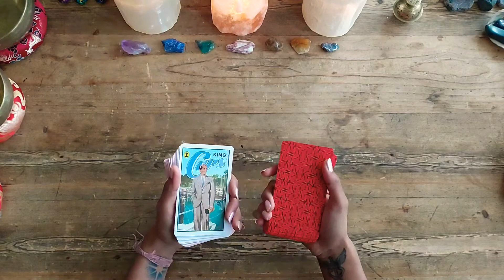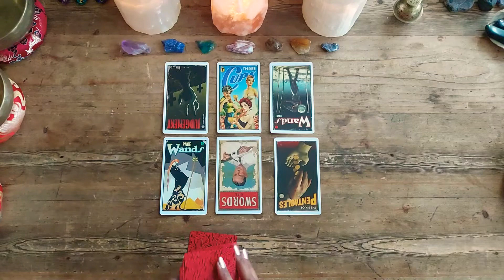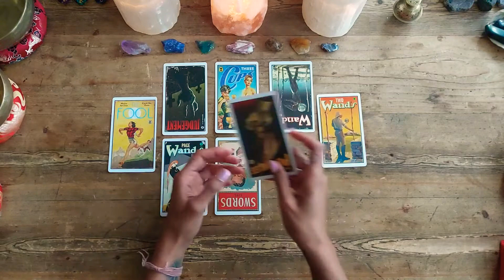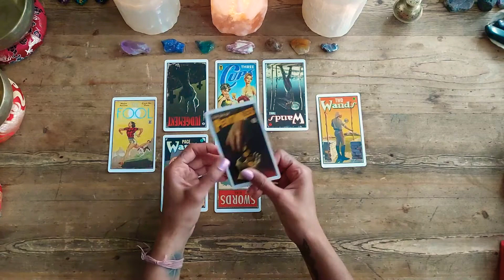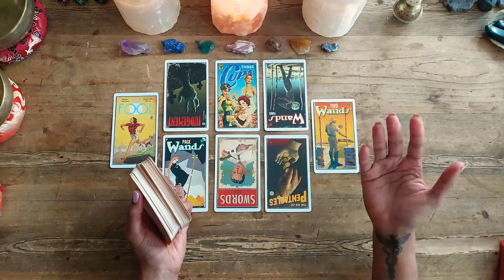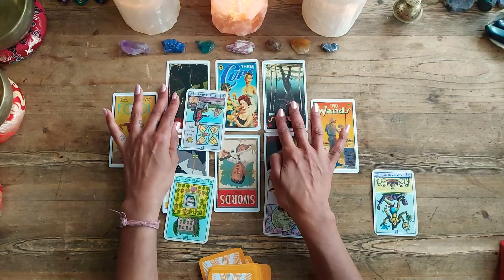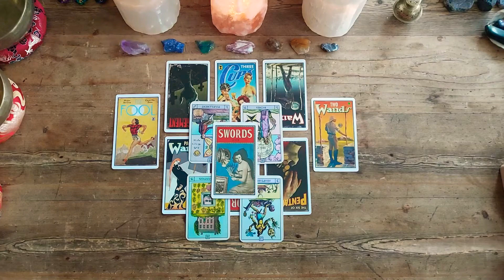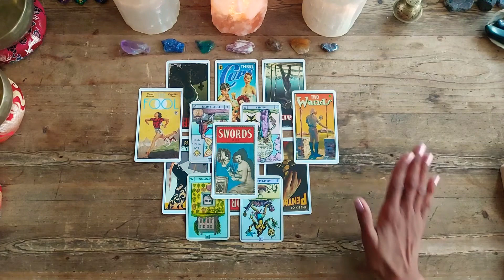💫TRUST YOURSELF, YOU KNOW MORE THAN YOU THINK YOU DO!💫TIMELESS DAILY TAROT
💫TRUST YOURSELF, YOU KNOW MORE THAN YOU THINK YOU DO!💫

Intro                       0:00
Reading               02:12
Oracle Cards      09:27